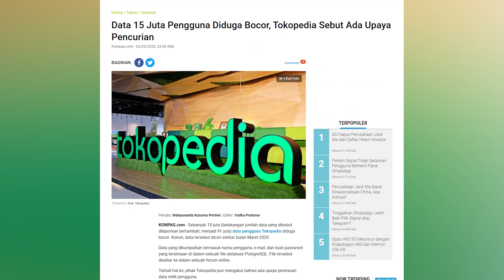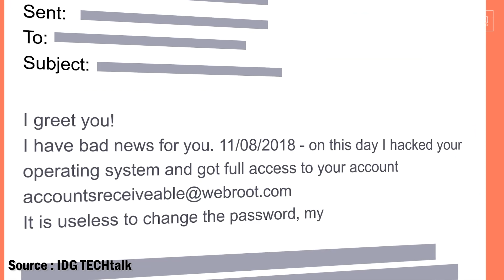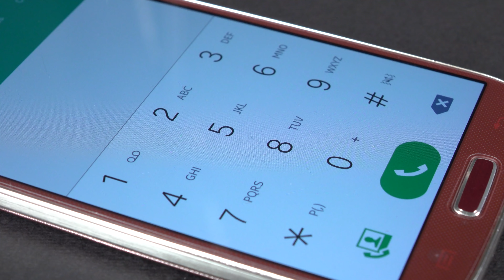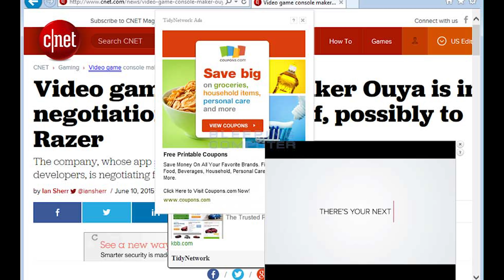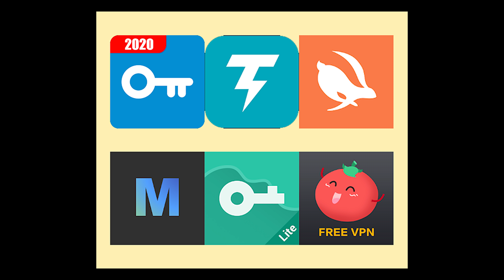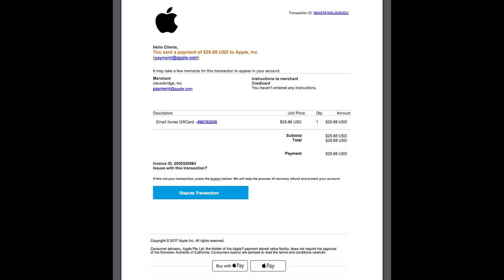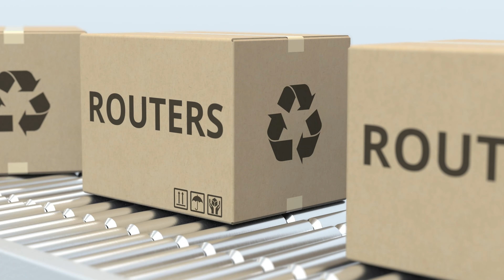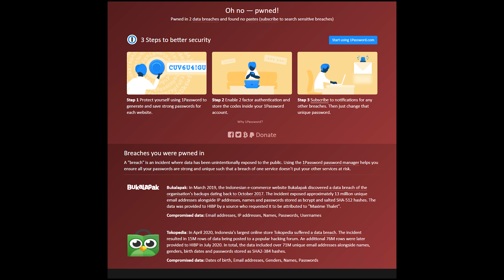Tips MENJAGA Privasi dan Data Pribadi | Geno #7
Kita sudah pindah channel ke channel official Soni yaitu ProkrastiSoni

Video Geno kali ini gw akan ngasi beberapa tips untuk menjaga data kalian dari phishing sampe penipuan yang ada di era media digital ini.

Aldo dan Soni : @aldodansoni
Soni Ardiyanto: @stjka_